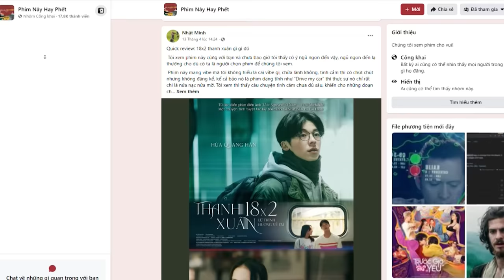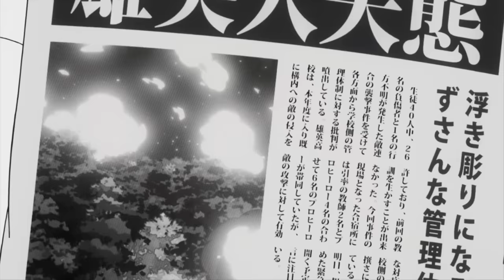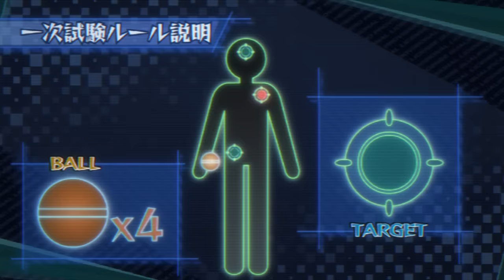Trùm cuối xuất hiện khiến anh hùng top 1 phải về hưu | Recap My Hero Academia Mùa 3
Trùm cuối xuất hiện khiến anh hùng top 1 phải về hưu | Recap My Hero Academia 3